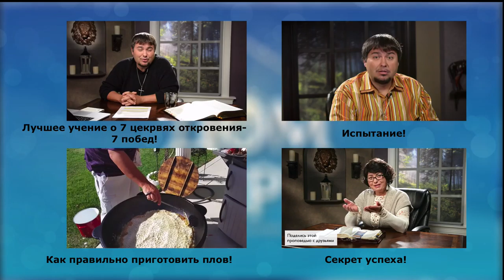Неудавшийся проект, или В поисках Эльдорадо.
2015/08/02
Был ли у вас сезон трудностей, когда проблема за проблемой, трудности за трудностями, когда неудача прилепляется к неудаче? В эти моменты не надо думать, что ты виноват или кто-то виноват. В жизни бывают черные полосы, случаются периоды трудностей, проблем и неудач. Что дают нам неудачи? Что открывают трудности? Наше отношение к проблеме может стать проблемой?! Что делать с проблемой и где искать выход из нее? Что нужно предпринимать, когда все рушится и сыплется? Ответы на жизненно важные вопросы, которые задает себе человек, находясь в поражении, вы получите в онлайн-Библейской школе Святого Духа, рассуждая вместе с пастором Максимом Максимовым.